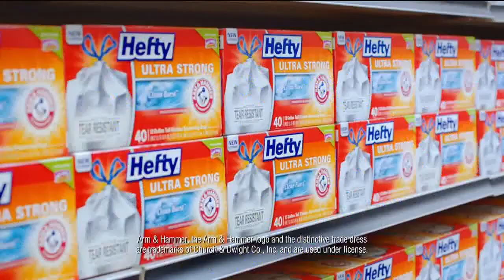2016. Hefty Ultra Strong Tall Kitchen Drawstring Bags - Hefty-Wimpy (John Cena, Rob Schneider)